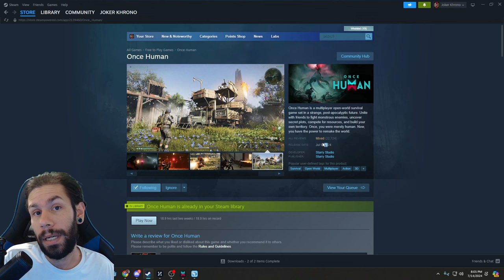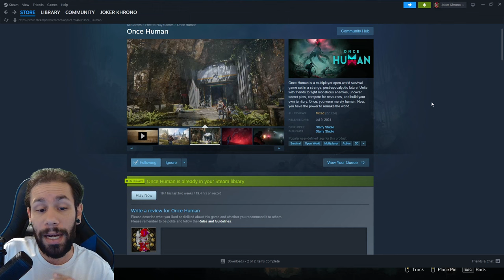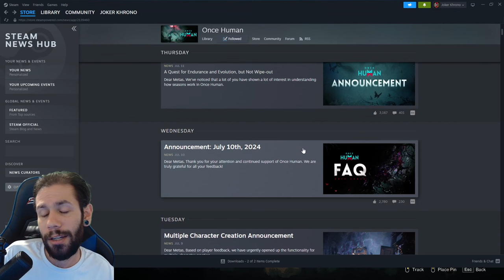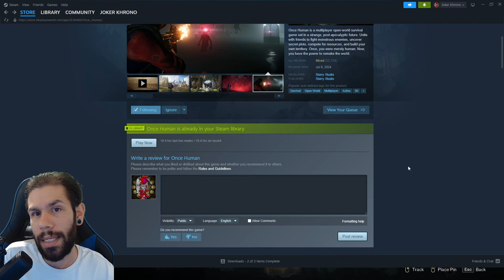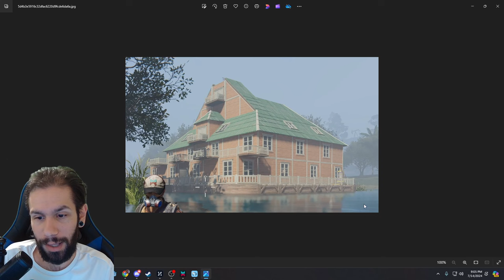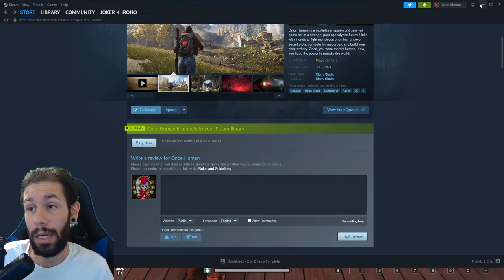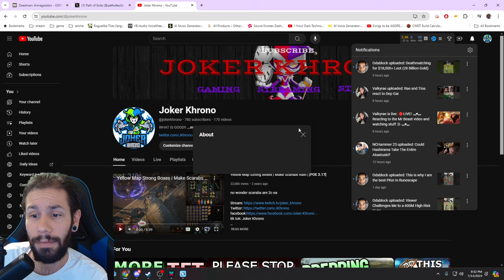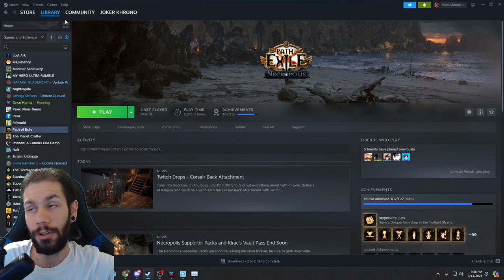Once Human 20 Hr Review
honestly its one of the better games ive seen come out in a long while
0:00 - 2:06 intro
2:07 - 8:27 dev praise
8:29 - 17:49 pros
17:50 - 23:23 cons
23: 25 - 31:30 finishing thoughts